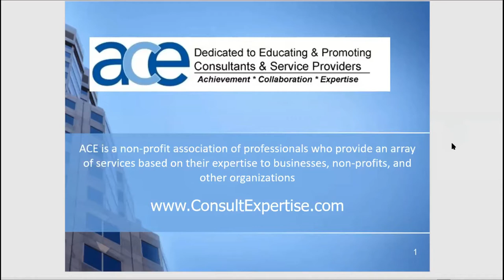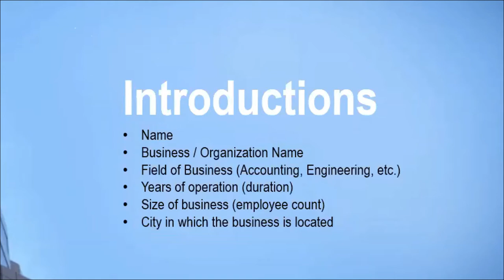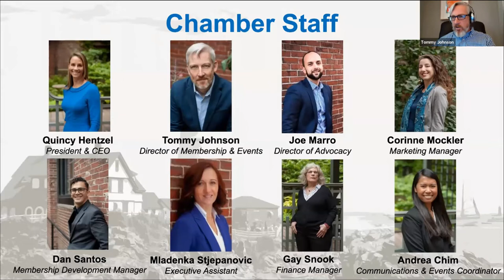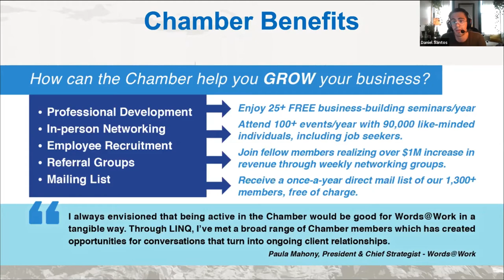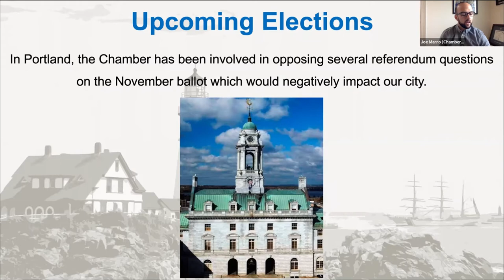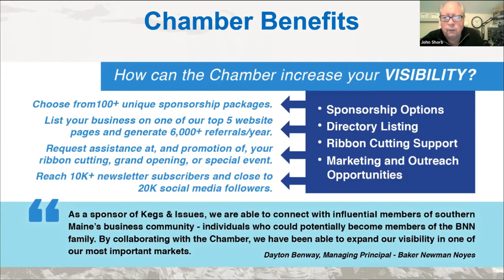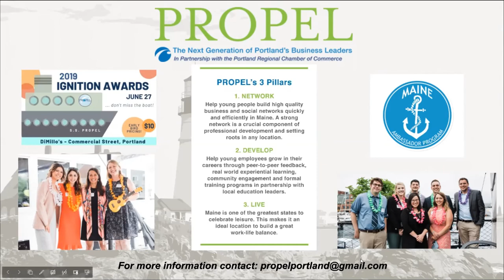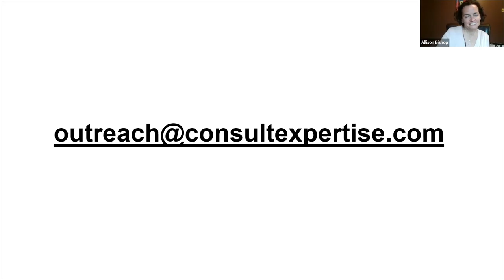A Conversation with the Portland Regional Chamber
The Portland Regional Chamber of Commerce has played a critical role in our community since its inception as the Board of Trade back in the mid-1800s.  As a membership organization, the Chamber provides essential services and support to our business members. The Chamber also provides leadership in the greater community as an advocate for policy initiatives that help sustain and grow our economy.   We welcome this opportunity to share more about our organization, the benefits for ACE members, and learn about the interests and needs of ACE and how we can assist.

INTRODUCTIONS - 0.00-15:30
CHAMBER PRESENTATION - 15:30